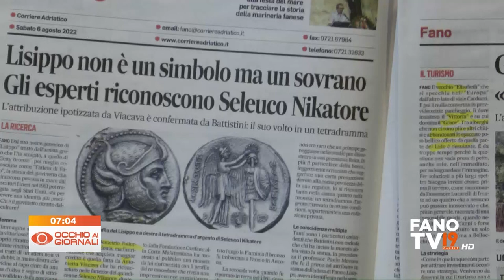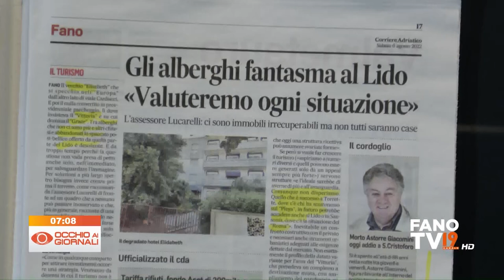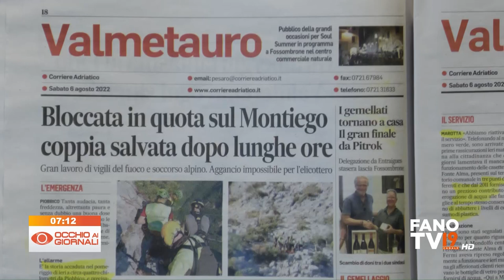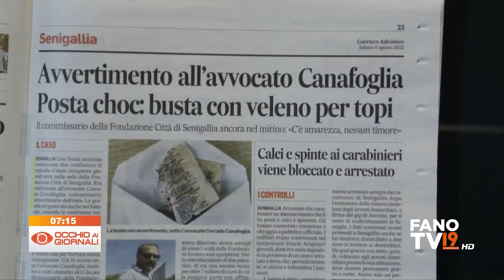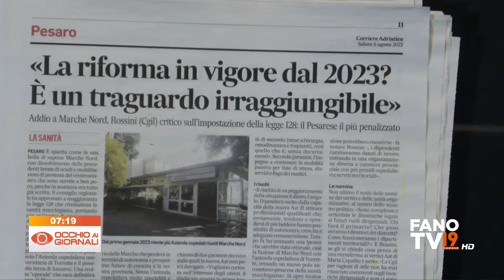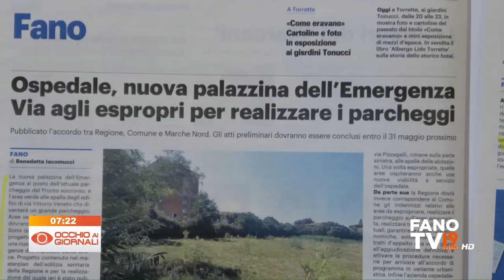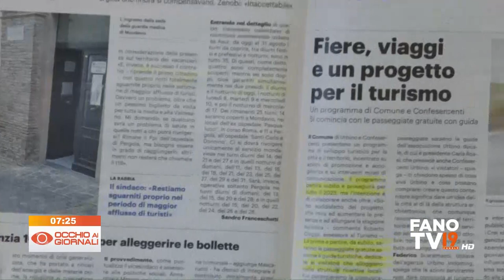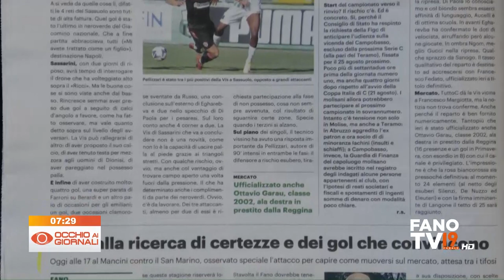Occhio ai Giornali 6 agosto 2022